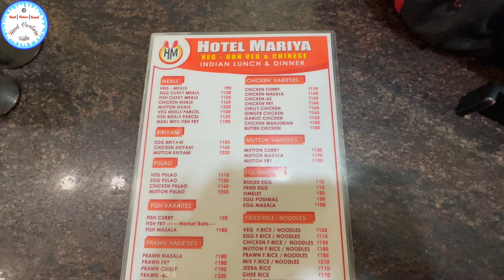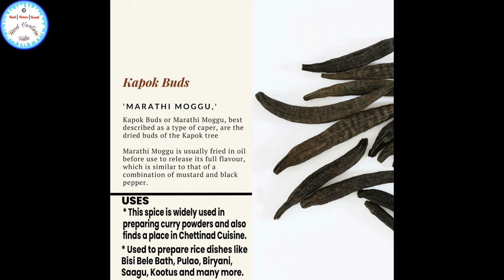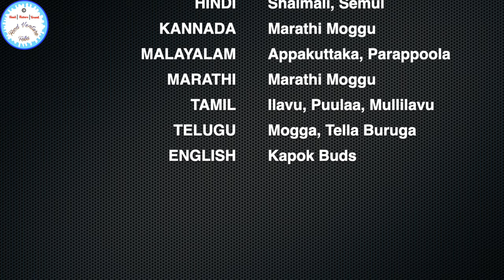Budget Fish Meals at Velankanni Hotel Mariya EP-2 | Chicken Chettinad South Indian Parotha Fish Fry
Hello Folks,

Hello Friends,

Watch the below Dubai Gold Vlogs 2023

📍Hotel Mariya